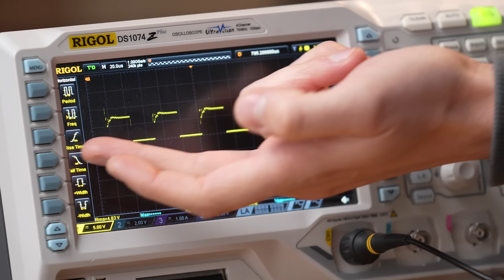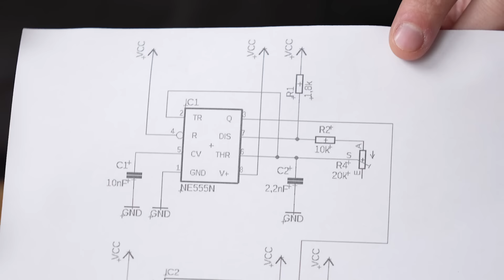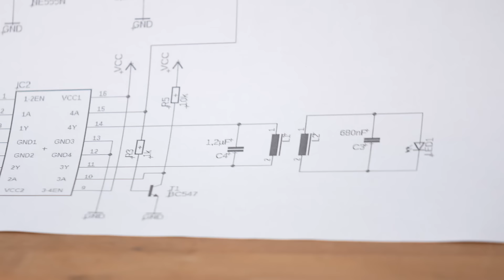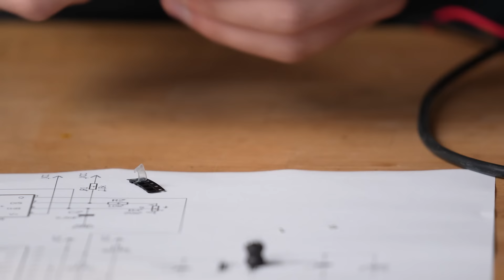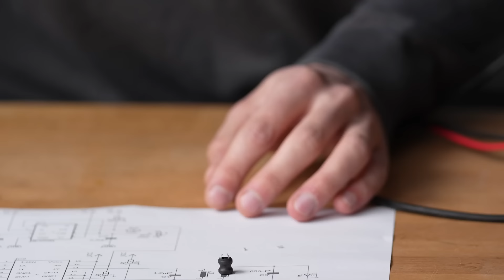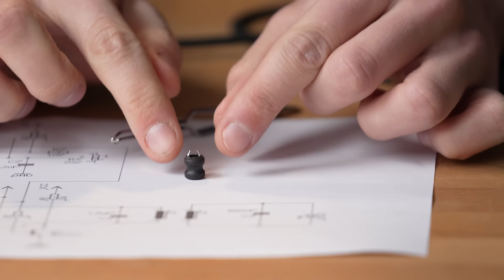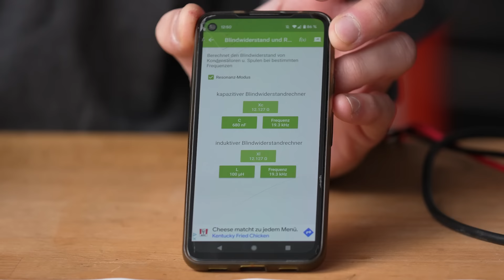Wie funktioniert drahtlose Stromübertragung? | Conrad TechnikHelden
Drahtlose Stromübertragung ist im Alltag nicht mehr wegzudenken, so werden zum Beispiel Smartwatches oder viele elektrische Zahnbürsten drahtlos geladen. Aber wie funktioniert das eigentlich? Genau das zeigt euch heute unser Technikheld Simon an einem Anwendungsbeispiel!